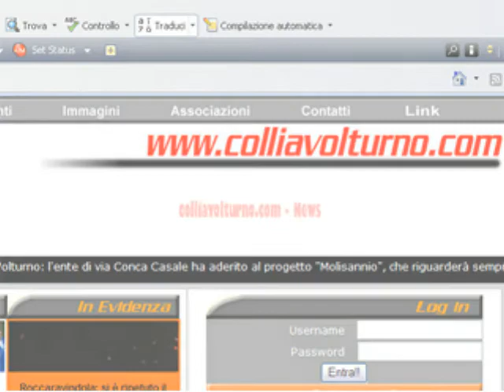Cocktail party Il Dollaro pubblic house sabato 5 aprile 2014 bdf in action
Una serata animata dalla migliore dance anni '90 suonata dalla Bdf in consolle presso il Dollaro Pubblic House - Sabato 5 aprile 2014 Colli a Volturno (Is).